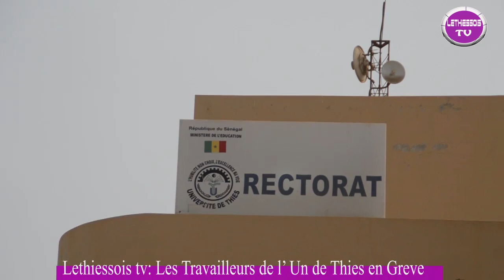Greve des travailleurs de l'Universite de Thies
Greve